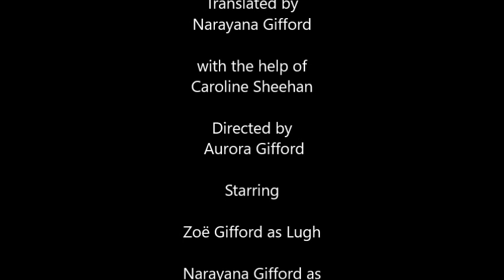Téann Lugh go dtí na Tuatha dè Danann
The first movie we ever made, from 2018 (forgive the bad Irish).